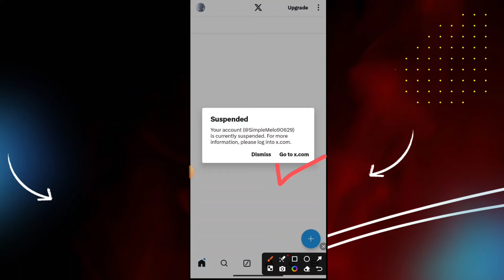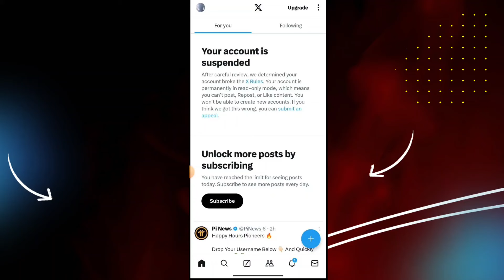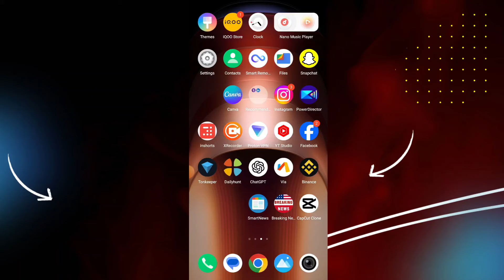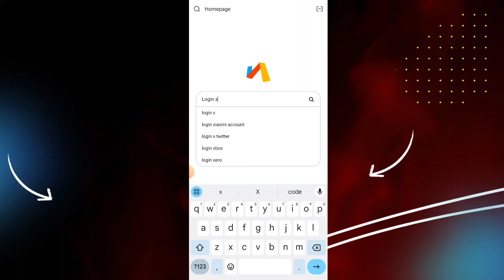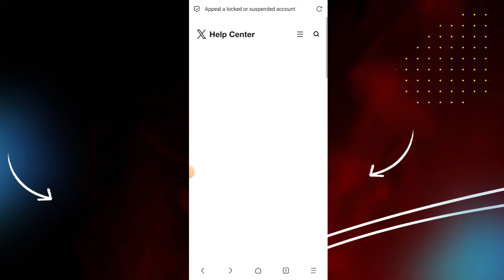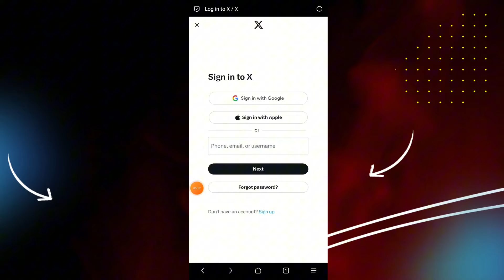Your Account Has Been Suspended Twitter Account Problem | 100% Solution | How to Recover Tweeter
Your Account Has Been Suspended Twitter Account Problem | How to Recover Twitter Account 2024

Struggling with a suspended Twitter account? Don’t worry! In this video, we'll guide you through the step-by-step process to recover your suspended Twitter account and get back to tweeting. Whether you’re dealing with a temporary suspension or a more serious account issue

Your Queries -

1. Steps to Recover Your Suspended Twitter Account
2. How to Get Your Suspended Twitter Account Back
3. Effective Method to Recover a Suspended Twitter Account
4. Tips for Recovering a Suspended Twitter Account
5. How to Appeal a Suspended Twitter Account
6. Twitter Account Recovery Guide for Suspended Accounts
7. Quick Fixes for a Suspended Twitter Account
8. How to Resolve a Suspended Twitter Account Issue
9. Recovering a Suspended Twitter Account in 2024
10. Best Practices for Reinstating a Suspended Twitter Account
11. How to Successfully Recover a Suspended Twitter Account
12. Recover Your Suspended Twitter Account with These Steps
13. Troubleshooting Tips for a Suspended Twitter Account
14. How to Appeal to Twitter for Account Recovery
15. Step-by-Step Process to Recover a Suspended Twitter Account
16. How to Contact Twitter Support for Suspended Accounts
17. Guide to Getting a Suspended Twitter Account Back
18. How to Handle a Suspended Twitter Account Recovery
19. What to Do When Your Twitter Account is Suspended
20. Effective Strategies for Twitter Account Recovery

I hope this guide helps you recover your suspended Twitter account quickly and easily.